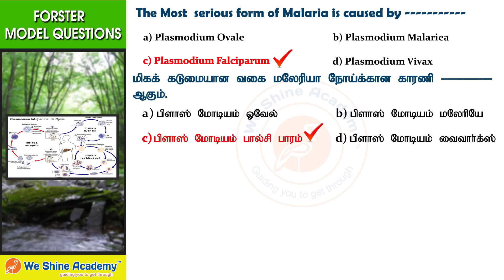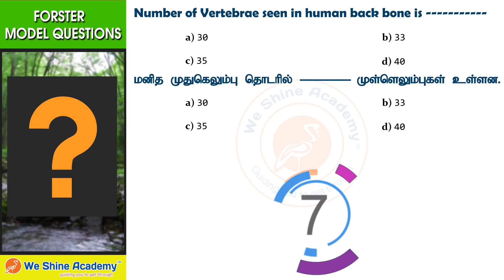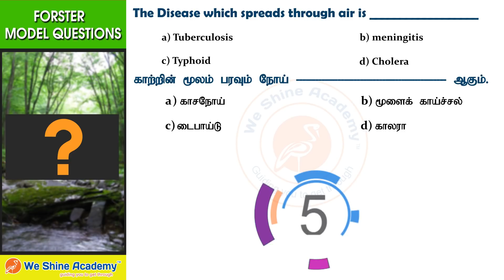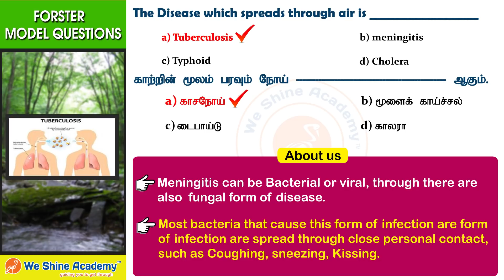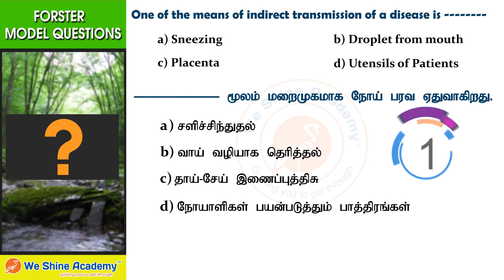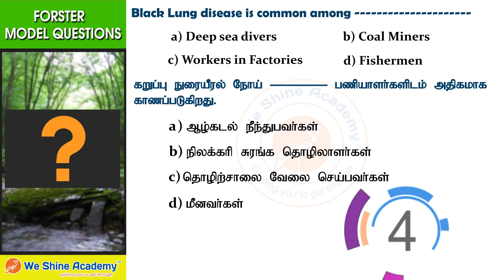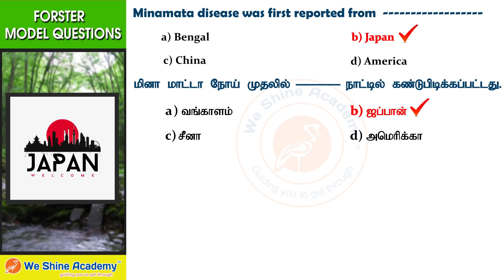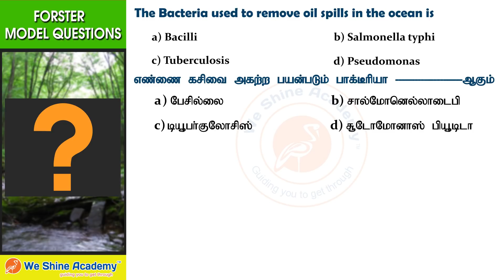TNFUSRC - Forester General Science Sample Questions |SI,TNPSC,SSC,RRB | We Shine Academy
We Shine Academy Watch Forester Sample Questions, from the Experts of Best TNPSC Coaching Centre in Chennai.